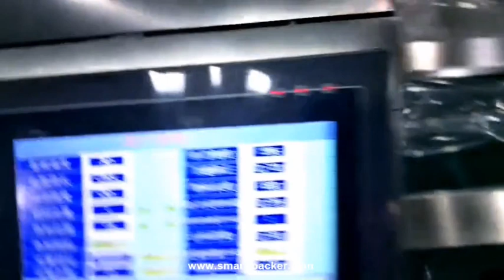Automatic 6 steam bum pillow type flow bag horizontal packaging machine